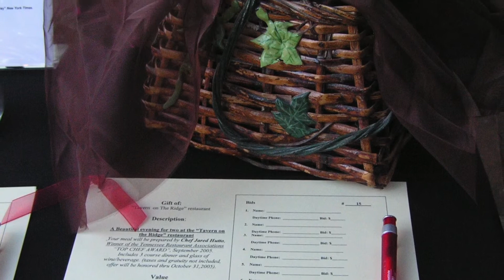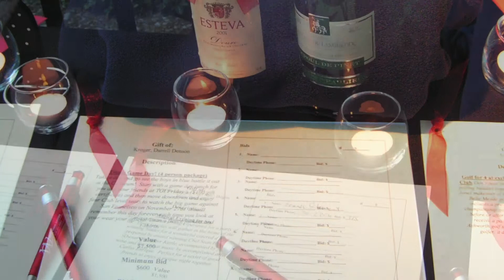2005 Eyeball Slideshow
Wang Foundation for Sight Restoration annual gala - Eyeball 2005

Dr. Ming Wang, Harvard & MIT (MD, magna cum laude); PhD (laser physics)